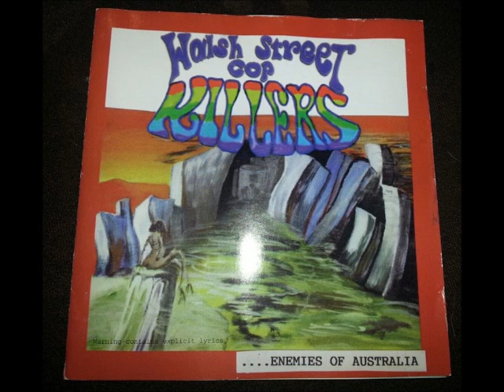Walsh St. Cop Killers - Squandermania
Taken from the first WSCK album, Enemies Of Australia, released by Noise Pollution Records in 1996 in Melbourne.